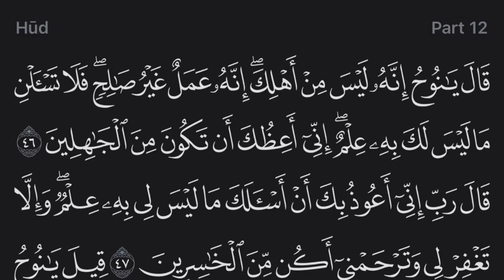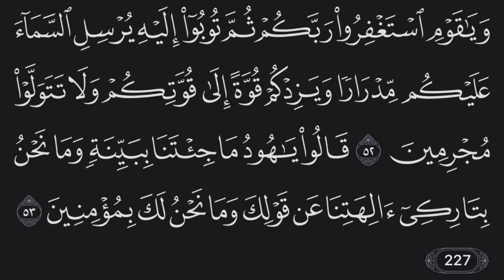Holy Quran - Surah 11 - Page 227 - سورة هود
قال يا نوح إنه ليس من أهلك إنه عمل غير صالح